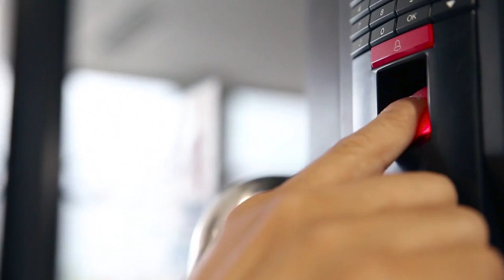Discover SIA: What Is the Security Industry Association (SIA)?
What is SIA? Learn about what our organization does and who our members are and why you should join us if you're passionate about security!